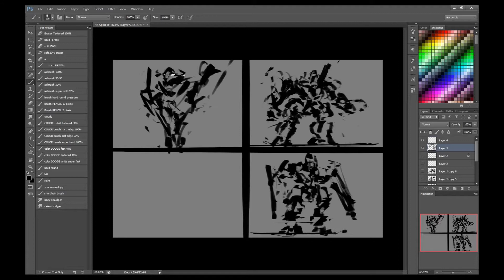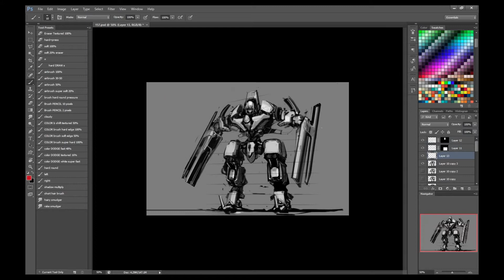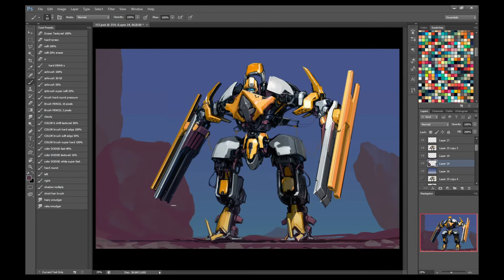robot sketch 157 100x timelapse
music: Streets of Rage 'Trippin' on the Bridge' OC ReMix by Gecko Yamori